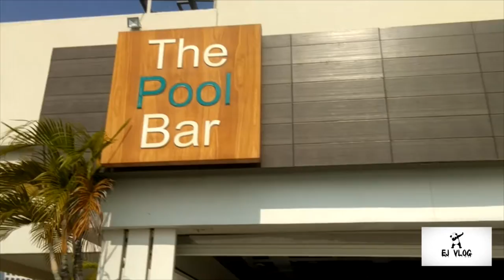SIARGAO|| LUXE HOTEL|| YAKIMIX|| VACATION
HI GUYS I HAVE ANO
THER VIDEO NANAMAN SA VACATION IF U LIKE THIS VIDEO PLS.